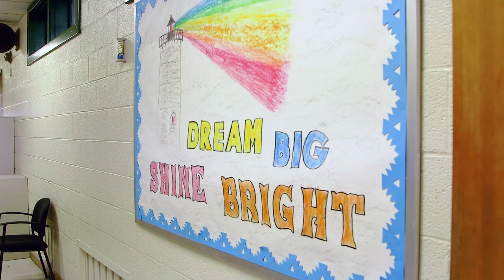Green Oaks School's American Dream Story